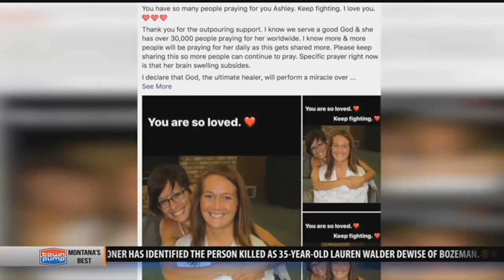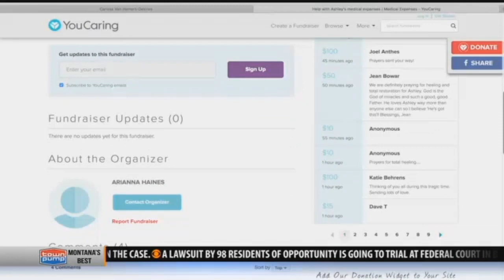Details emerge about second woman injured in Belgrade shooting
Law enforcement has not released any status on her condition at this time, but according to a Youcaring page, Ashley Van Hemert has undergone surgery for her injuries.